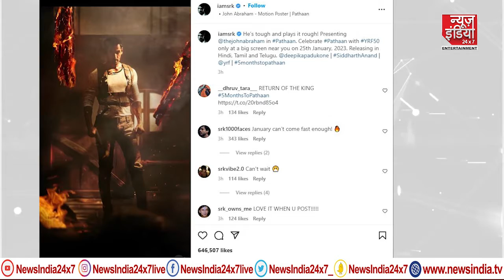Pathan में John Abraham का फर्स्ट लुक देख लोग बोले- ये तो Shahrukh Khan से भी जबर